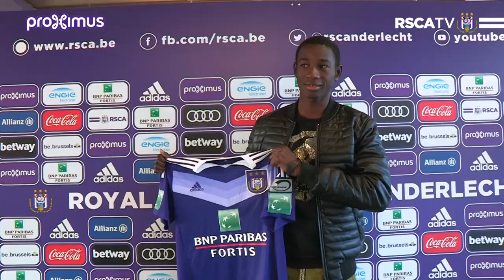Happy birthday Abdoul Karim Danté & welcome !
Doubles félicitations à Abdoul Karim Danté ! Dubbel gefeliciteerd Abdoul Karim Danté !